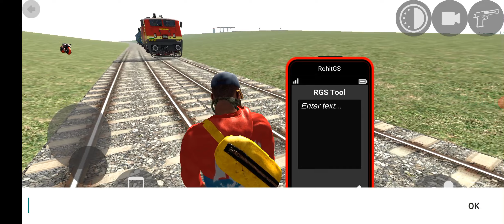Indian Bikes Driving 3d Android Gameplay & all Cheat Codes